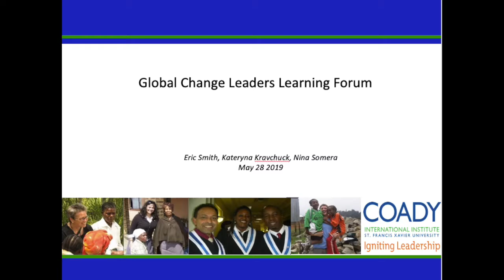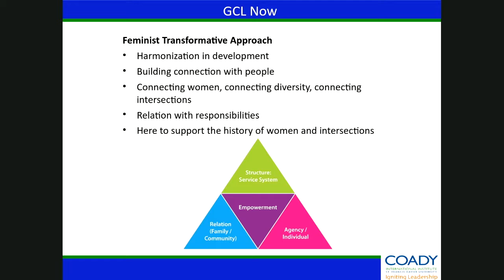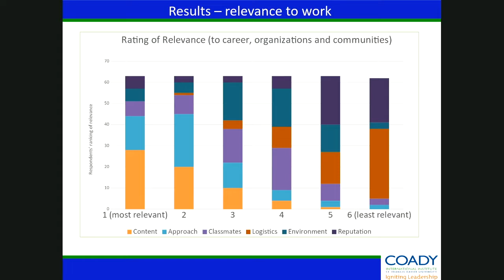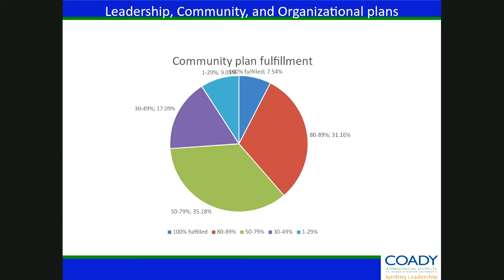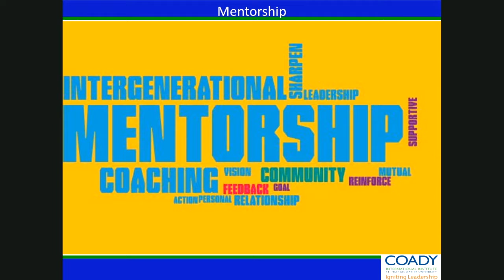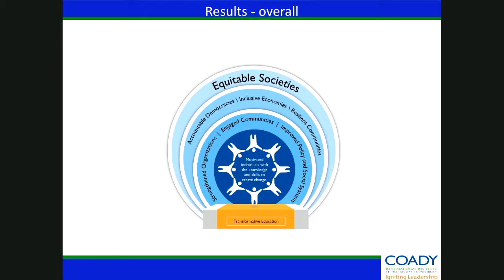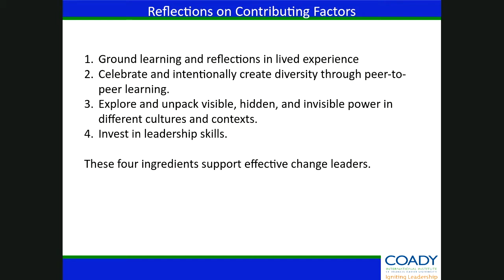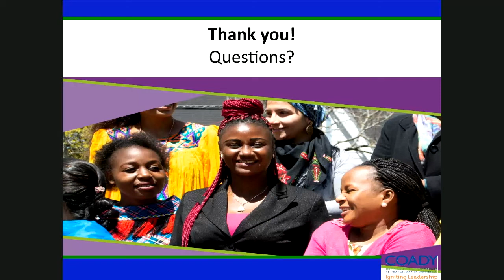Global Change Leaders Case Study: Exploring Approaches and Outcomes in Women’s Leadership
Presenters:

Eric Smith (Coady’s MEL Manager), and Kateryna Kravchuk and Nina Somera (Global Change Leader graduates)

In this webinar, Eric, Nina, and Kateryna will present their findings from a study of the Global Change Leaders program. The study used document view, post-graduate surveys, a tracer study, focus group discussions, and in-depth interviews with key informants to ask:

* How are graduates from the GCL program contributing to social change?

* How has the GCL program fostered a network of women leaders?

* What contributions has this network made?

* What factors contribute to the program’s outcomes and impact?

Join us to learn more about the GCL program, its network of graduates, and how the program has contributed to women’s leadership and community development.